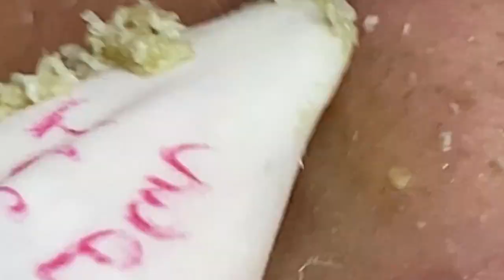𝐋𝐞𝐚𝐝 𝐀 𝐇𝐚𝐩𝐩𝐲 𝐋𝐢𝐟𝐞 #𝟏𝟏𝟔𝟖